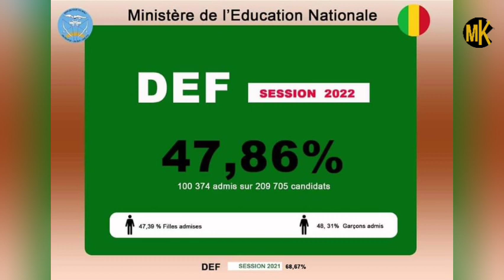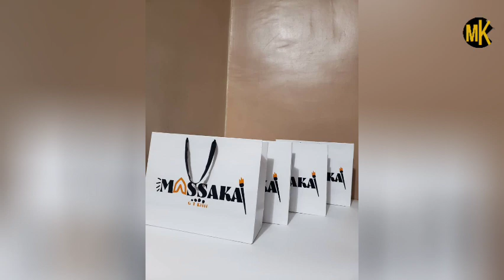Révélation Choc de Ramata Kouyaté sur Safi et buiguini - IBA HAIDARA - Mahi OUATTARA-Résultat du DEF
Again ! c'est toujours MK​​​​​​​​​ TV​ nous faisons des vidéos d'information et de divertissent , vidéo d'actualités, Biographie.